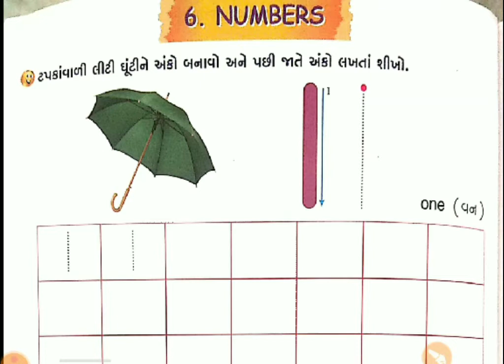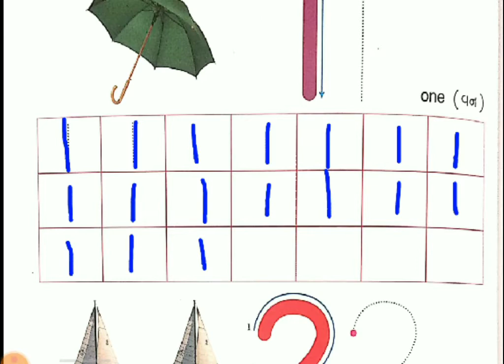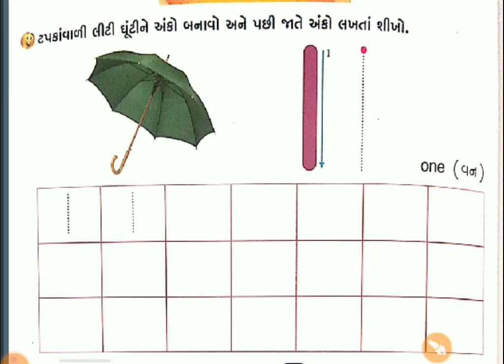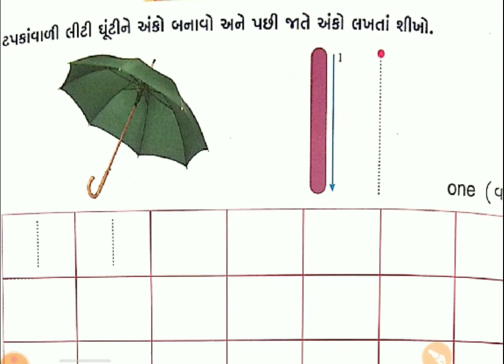STD -1 unit -6 Numbers (one -વન-એક,two -ટૂ-બે)